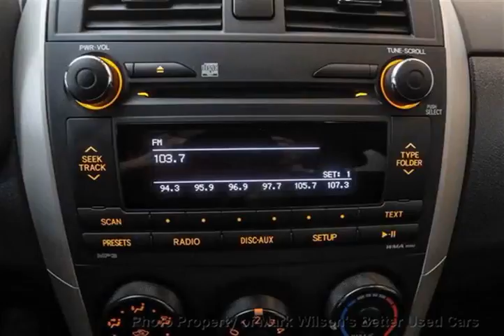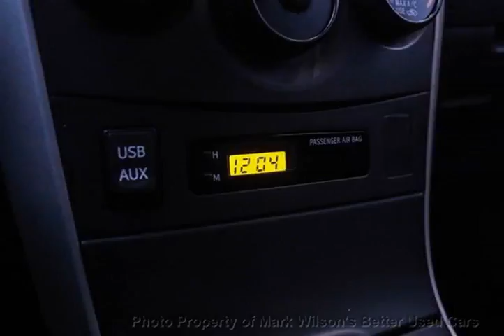Mark Wilsons Better Used Cars - 2011 Toyota Corolla 'S' SEDAN! 1 OWNER! POWER PKG! REAR SPOILER...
Mark Wilsons Better Used Cars - 2011 Toyota Corolla 'S' SEDAN! 1 OWNER! POWER PKG! REAR SPOILER! ALLOY BC709617